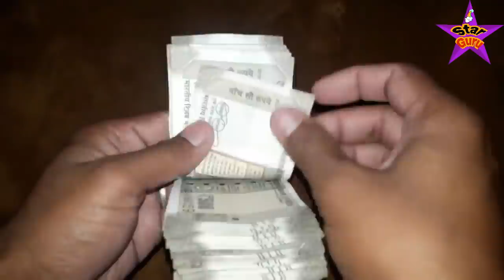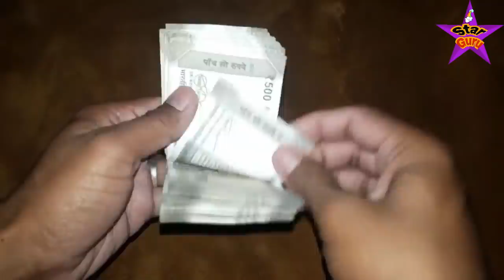बहुत हो गया Protest अब यह एक काम करो Modi सरकार आपकी हर बात मानेगी /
dosto aaj ke is vidoe me aapko bataya gaya hai ki nrc or caa ke bare me bharat ki sarkar yani modi sarkar ko kese raji kar sakte hai yani india ki sarkar ko kese jhuka sakte hai is vidoe me aapko ek esa tarika bataya gaya hai jisko karne se aasani se modi sarkar jhuk sakti hai or apki bat man sakti ha ito dosto aap is video ko aakhir tak dekhie or apne dosto me share bhi kar dijiye shukriya apka